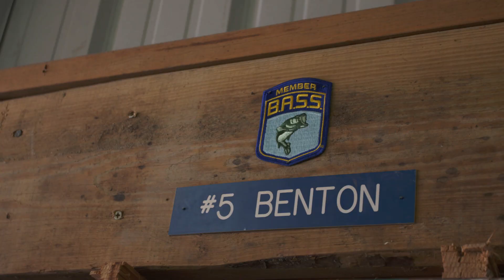Meet Drew Benton - Bassmaster Elite Series Pro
Drew Benton is in his 4th year on the Bassmaster Elite Series. In that time he's racked up the 2016 Rookie of the Year, 14 Top 20's and in 2018 took home his first Elite Series title at Toyota Texas Fest. He looks to defend his Texas Fest title this week at Lake Fork.